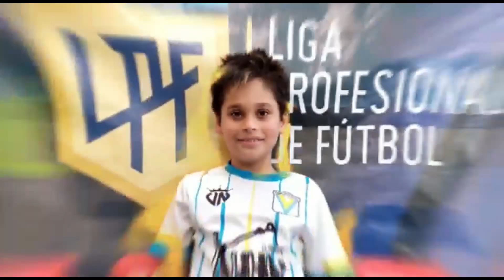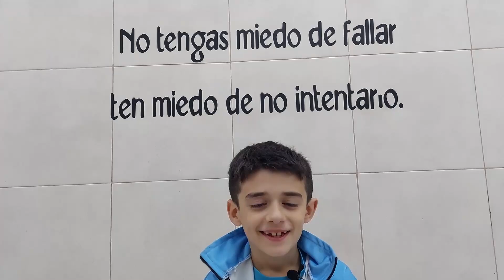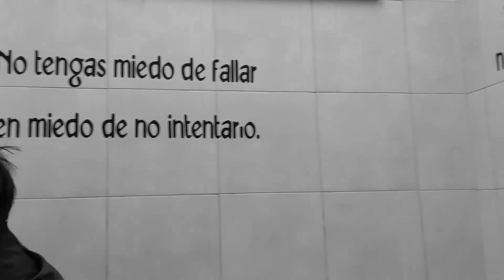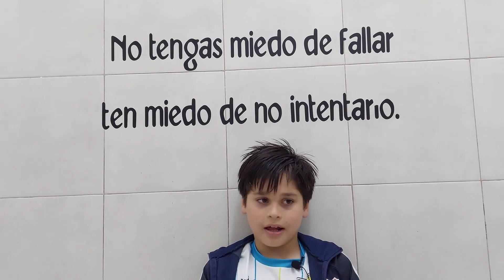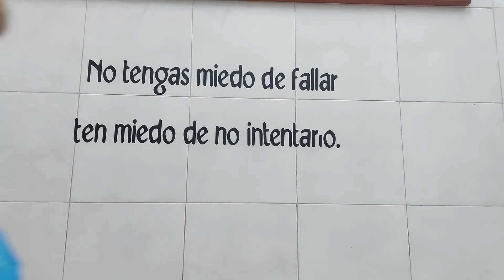PARTIDAZO DEL ZURDO - CRUCE VS PICHOCHO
PARTIDAZO DEL ZURDO, ENTRARON TODAS GRACIAS A ESO Y A TODO EL ESFUERZO NOS LLEVAMOS LOS PUNTOS A CASA. VAMOS POR MAS!!! VAMOS CRUCE!!!

SI QUERES SER EL SUSCRIPTOR DE LA FECHA ESCRIBIME EN LOS COMENTARIOS!!!

📍 Paso 399, B1870 Avellaneda, Provincia de Buenos Aires 🚗🚌

🎵 Track Info:

Title: Fade
Artist: Next Route
Genre: Dance & Electronic
Mood: Happy

🎵 Track Info:

Title: Jon's On Fire by Silent Partner
Genre and Mood: Rock + Angry

🎵 Track Info:

Title: Summer
Artist: SilentCrafter
Genre: Dance & Electronic
Mood: Bright